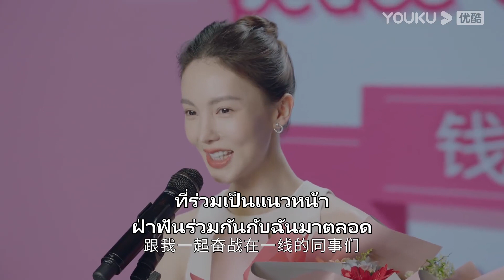FIN | สุดซึ้ง เจียงเยว่ขอเจียซินแต่งงานต่อหน้าทุกคน | บทเรียนรักฉบับนายเพลย์บอย | YOUKU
บทเรียนรักฉบับนายเพลย์บอย Why Women Love ：ซีรีส์รักหวานแหวว  ของนายเพลย์บอยโปรไฟล์ดีกับสาวสุดเฉี่ยวมากความสามารถ โชคชะตาทำให้เขาและเธอต้องมาร่วมงานที่ต้องใช้หัวใจเป็นเดิมพัน เรื่องราวความรักของคนสองคนที่แตกต่างกันสุดขั้วจะลงเอยอย่างไร ติดตามได้ที่ช่อง YOUKU

★นักแสดงนำ：จินเฉิน/หวังจื่ออี้/หวังซวง/เหลียงต้าเหว๋ย/เผิงหย่าฉี/เจิ้งเมี้ยว/เหอเจ๋อหย่วน/หวังเจิง
★รับชมได้วันละตอนทุกวันอังคาร-วันศุกร์ สมาชิกรับชมได้วันละ 2 ตอนทุกวันอังคาร-วันพฤหัสบดี